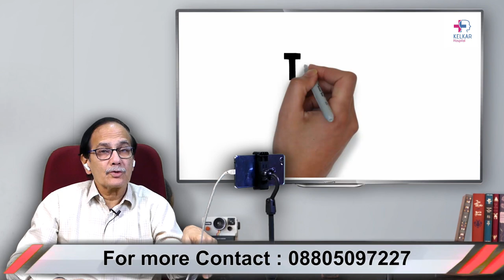स्वसंमोहन I Self hypnosis I Dr. Deepak Kelkar (M.D.) Psychiatrist, Sexologist